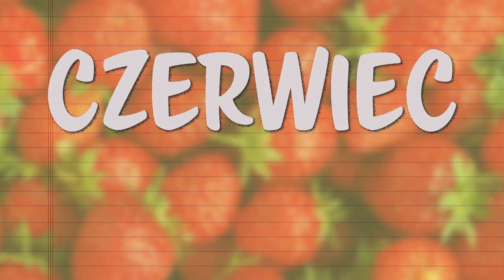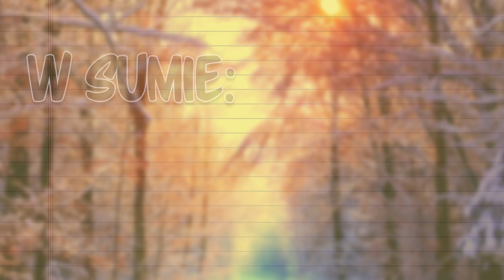2 LATA KANAŁU - PODSUMOWANIE [MRUŻKA]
Poniżej znajdziecie listę dodatków itp., które posiadam :)
Do zobaczenia w kolejnym odcinku! ♥

Dodatki / Expansion packs:
- The Sims 4: Witaj w pracy ( Get to Work)
- The Sims 4: Spotkajmy się (Get Together)
- The Sims 4: Miejskie życie (City Living)
- The Sims 4: Psy i koty (Cats & Dogs )
- The Sims 4: Cztery Pory Roku (Seasons)
- The Sims 4: Zostań Gwiazdą (Get Famous)

Akcesoria / Stuff packs:
- The Sims 4: Kuchnia na wypasie (Cool Kitchen Stuff)
- The Sims 4: Kino domowe (Movie Hangout Stuff)
- The Sims 4: Pokój dzieciaków (Kids Room Stuff)
- The Sims 4: Zabawa na podwórku (Backyard Stuff)
- The Sims 4: Romantyczny ogród (Romantic Garden Stuff)
- The Sims 4: Perfekcyjne Patio (Perfect Patio Stuff)
- The Sims 4: Styl dawnych lat (The Sims 4: Vintage Glamour Stuff)
- The Sims 4: Wytworne przyjęcie (Luxury Party Stuff)
- The Sims 4: Wieczór na kręgielni (Bowling Night Stuff)
- The Sims 4: Małe dzieci (Toddler Stuff)
- The Sims 4: Upiorności (Spooky Stuff)
- The Sims 4: Wielkie pranie (Laundry Day Stuff)
- The Sims 4: Mój pierwszy zwierzak ( My First Pet)

Pakiety rozgrywki / Game packs:
- The Sims 4: Ucieczka w plener (Outdoor Retreat)
- The Sims 4: Dzień w spa (Spa Day)
- The Sims 4: Zjedzmy na mieście (Dine Out)
- The Sims 4: Wampiry (Vampires)
- The Sims 4: Być rodzicem (Parenthood)
- The Sims 4: Przygoda w dżungli (Jungle Adventure)
Origin: Lady_Mruzka